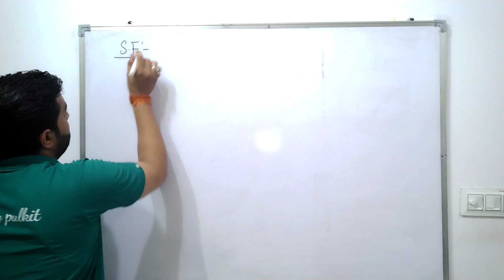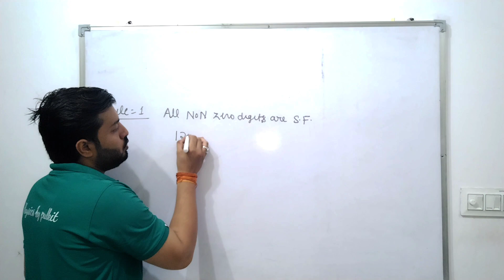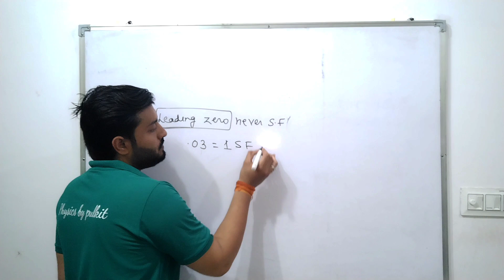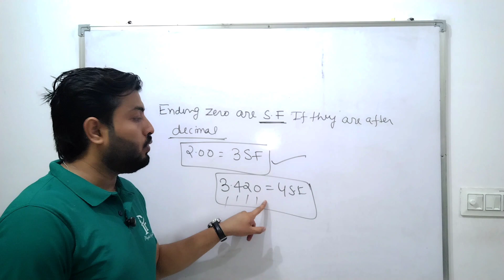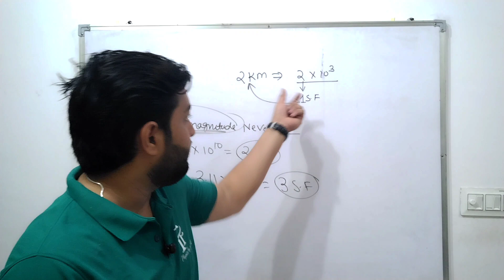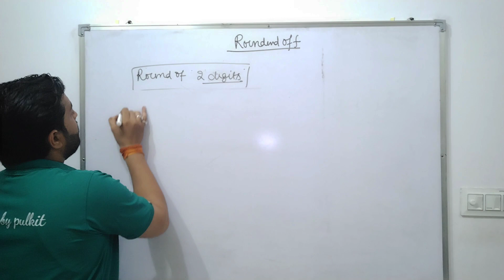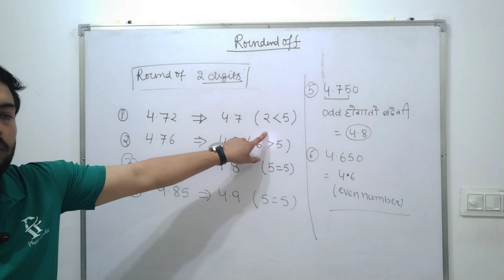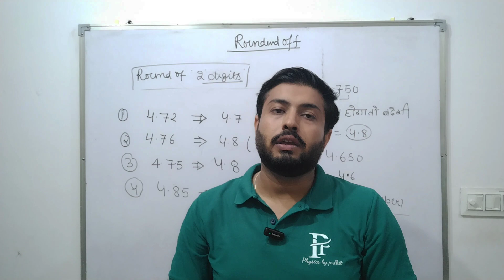Units and Measurements 07 || Significant Figures JEE/NEET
Units and Measurement 07- Significant Figures -JEE/NEET || Lecture by Pulkit sharma || This chapter is divided into various video so please watch all of them for better understanding.